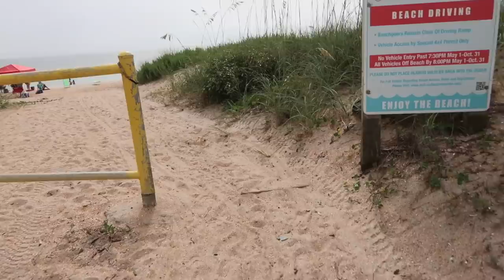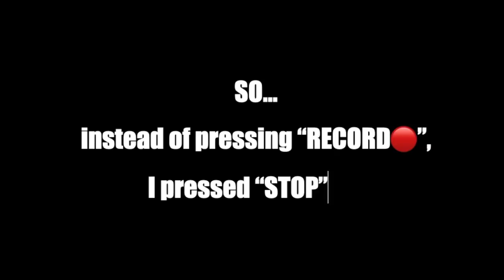RIDING MY HORSE ON THE BEACH FOR THE FIRST TIME! 2020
Riding my horse on the beach for the first time!

In this video, my friend's and I took our horses to the beach! It was my horse's FIRST TIME EVER seeing the ocean, let alone swimming. It was amazing! I still can’t believe I went swimming with my horse! So cool ❤️ I hope you enjoy watching! 💖
If you want to see my other horse Crystal's first time at the beach
If you want to see all of the training I've done to get Brandy to this point,